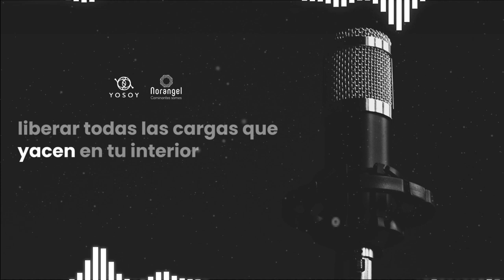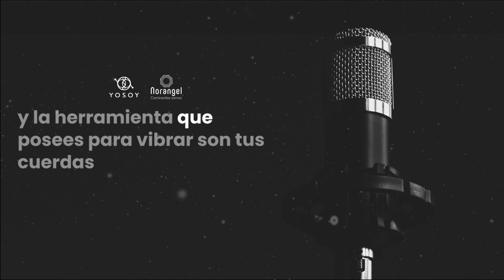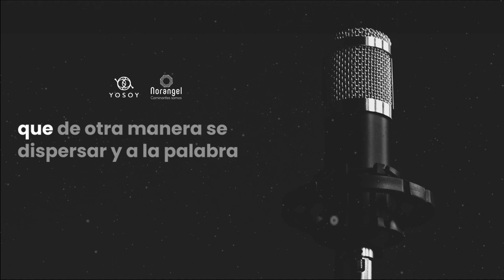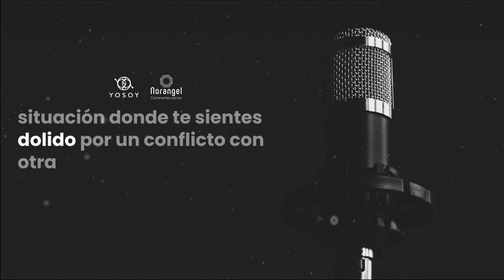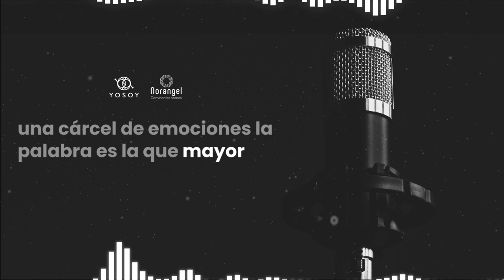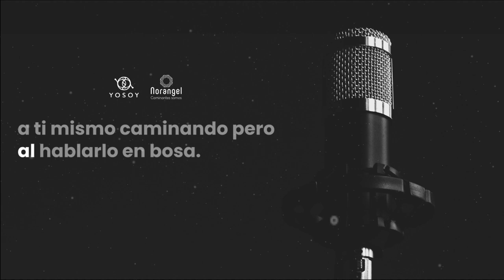#48 EXPRESAR - 15 SEP - matíasdestefano - PODCAST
Para seguir contribuyendo al estudio de las enseñanzas de Matías de Stefano, ahora repasando el Camino YOSOY desde las publicaciones del "YO y SOY" hicimos un Podcast en forma de relato.

Para escuchar el tema siguiente.

Y En este espacio encontrarás TODO lo que necesitas para estudiar
1) Resumen explicado con gráficos
2) Episodio del Podcast
3) Vídeo en Español por   @MatiasDeStefanoCanalOficial
en el siguiente Blog 👇

Las transmisiones originales las puedes ver en el canal de la  @FundacionarsayianOrg